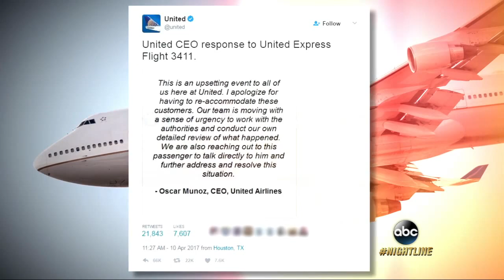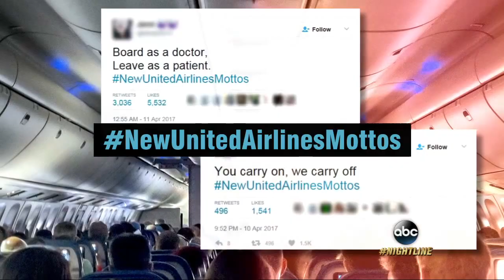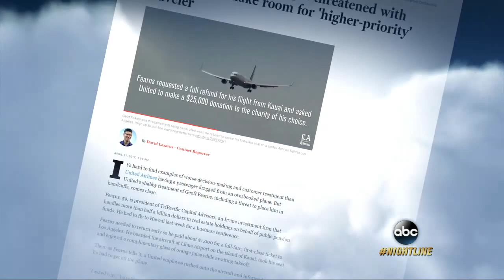United CEO felt 'shame' after seeing viral video of bloodied passenger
Oscar Munoz says he was embarrassed to see airport police dragging passenger David Dao from one of his airline's flights, calling it a "system failure."